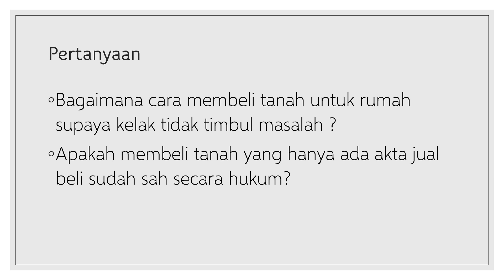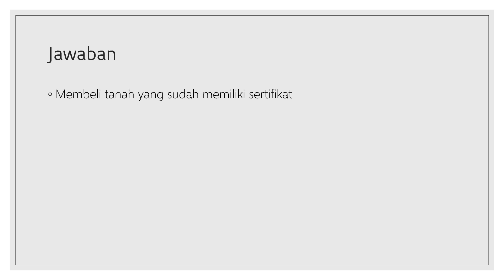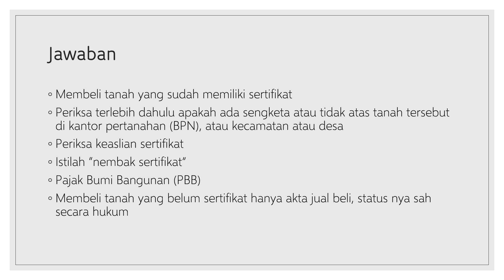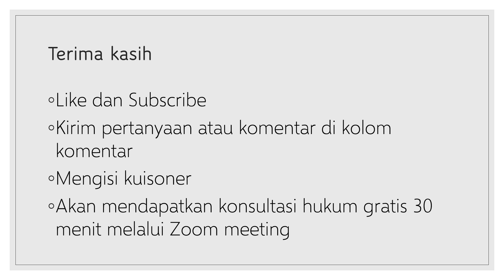THG - TUTORIAL HUKUM GRATIS : HUKUM MEMBELI TANAH TANPA SERTIFIKAT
Selamat Pagi Bapak dan Ibu,

Saya, Syukni Tumi Pengata, selaku Advokat, Konsultan Hukum dan Mediator Pengadilan Non Hakim. Adalah Tutor Bapak dan Ibu dalam video pembelajaran ini. Saya ingin membagi ilmu hukum yang saya miliki.

Saya memiliki spesialisasi dalam Penyelesaian Sengketa. Saya telah berpengalaman mewakili perusahaan multinasional dan perusahaan lokal dalam arbitrase domestik dan internasional, proses litigasi yang kompleks, proses restrukturisasi hutang yang disetujui pengadilan (PKPU), dan litigasi kebangkrutan / insolvensi. Saya juga berpengalaman mewakili pemberi pinjaman dan perusahaan dalam masalah PKPU dan kebangkrutan. Pengalaman lain saya juga dalam litigasi ketenagakerjaan, kejahatan perusahaan, masalah kepatuhan dan peraturan dalam konteks investigasi, dan perselisihan hukum administratif dengan departemen dan lembaga pemerintah (termasuk Yudisial Review untuk membatalkan peraturan Pemerintah) di Mahkamah Agung dan di Mahkamah Konstitusi.

Dalam video pembelajaran ini, bagi Bapak dan Ibu yang memiliki masalah hukum tanah tanpa sertifikat, maka akan mendapatkan solusi atas permasalahannya.

Mudah-mudahan video pembelajaran ini berguna dan dapat memberikan pengetahuan hukum bagi usaha, keluarga maupun diri Bapak dan Ibu semua.

Untuk Pertanyaan dan Konsultasi, silakan kontak ke: 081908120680 (Chat WhatsApp Only)

Jangan lupa :
• Kirim pertanyaan atau komentar di kolom komentar

Bapak dan Ibu akan mendapatkan konsultasi hukum gratis 30 menit melalui Zoom meeting